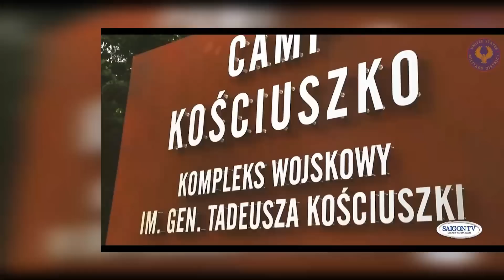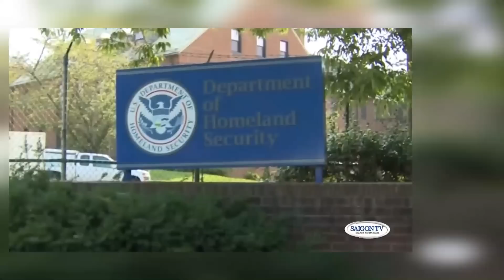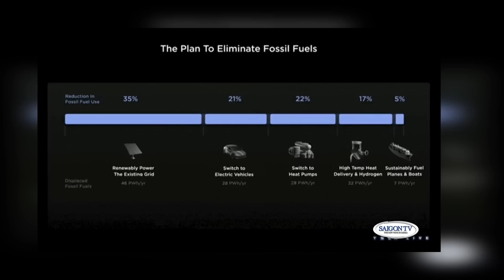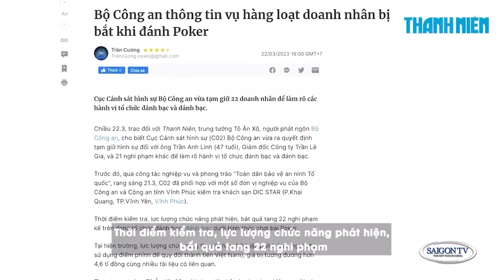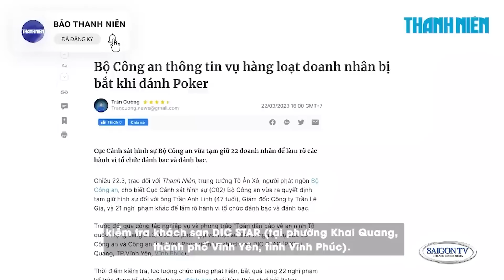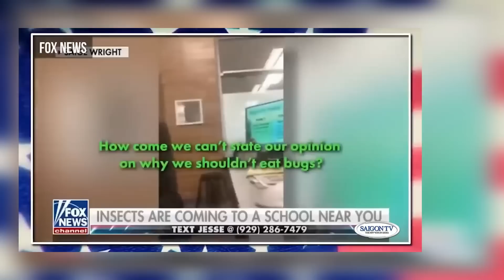Thời Sự Buổi Sáng Full 🔴 3/23/23 với Mỹ Linh và Gia Tuấn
SAIGON TV📺